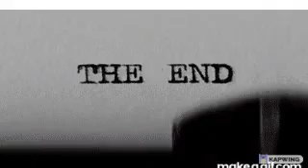Triomphe des Deplorables GiffyPop!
Vive La Revolucion!